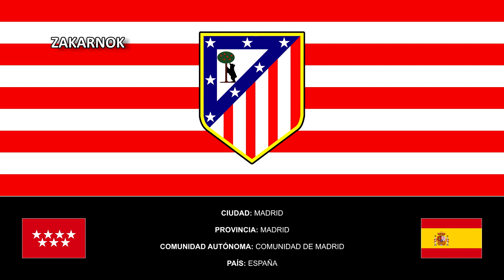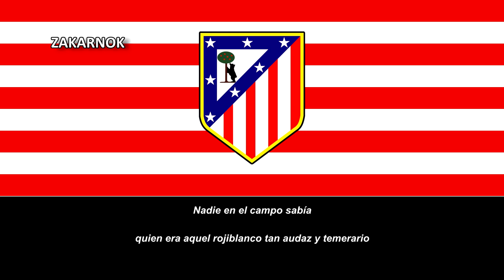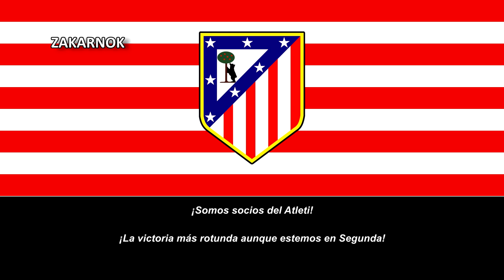Canción del Atlético de Madrid: "Nadie sabía su nombre"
Página oficial del club:
El Club Atlético de Madrid es un club de fútbol (antiguo club polideportivo) español de la ciudad de Madrid, fundado el 26 de abril de 1903. Compite actualmente en la Primera División de España y disputa sus partidos como local desde la temporada 2017/18, en el Estadio Metropolitano, con capacidad de 69.829 espectadores.

Es uno de los clubes de fútbol españoles más laureados, superando la treintena entre títulos nacionales e internacionales. Su primer equipo masculino ha disputado 81 temporadas en el Campeonato Nacional de Liga de Primera División, siendo uno de los diez clubes participantes en la edición inaugural de 1929. Con diez títulos, es el tercer club más laureado de la competición y ocupa la tercera plaza histórica del campeonato.​ En la competición nacional de Copa (Copa del Rey desde 1977), ha logrado otros diez títulos, siendo finalista en nueve ediciones más. Además de los veinte títulos nacionales entre Liga y Copa, el club ha ganado dos títulos de Supercopa de España, junto con otros tres títulos predecesores de esta competición. A nivel continental, es uno de los ocho equipos europeos más laureados: ha disputado catorce ediciones de Copa de Europa/Liga de Campeones, alcanzando tres subcampeonatos, nueve de Recopa de Europa, logrando un título y dos subcampeonatos y veinticuatro de Copa UEFA/Liga Europa, logrando tres títulos. Además, se ha proclamado tricampeón de la Supercopa de Europa y campeón en 1974 de la Copa Intercontinental, siendo por ello uno de los clubes reconocidos por la FIFA como campeones del mundo.

Su actual primer equipo femenino, actualmente compitiendo en la Primera División Femenina, también es de los más exitosos de España, habiendo conquistado una Copa de la Reina y tres Ligas de Primera División (más otra Liga su predecesor). Dispone de un equipo filial que alzó una Copa de la Liga y fue subcampeón de Segunda División. Cuenta igualmente con una excelente Academia de fútbol base, una de las canteras más potentes del país en la actualidad.